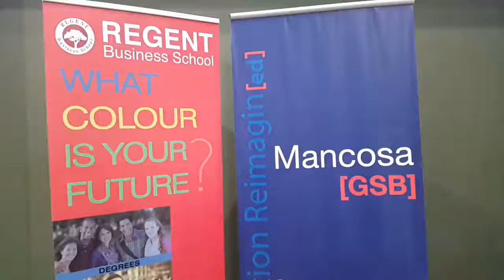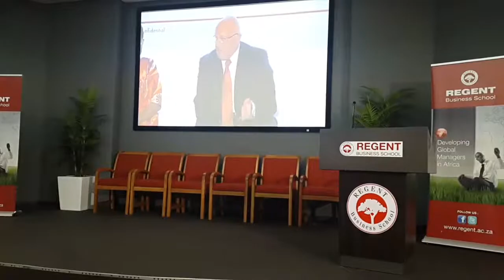Coverage of the HONORIS United Universities official launch in London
Live streaming of the launch from the Durban Learning Centre, which took place on the 11th July 2017